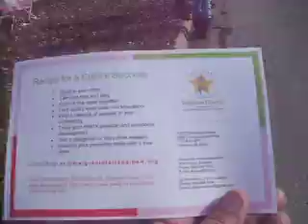Parade in Saginaw Michigan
Santa is in town . I can feel the christmas spirit.